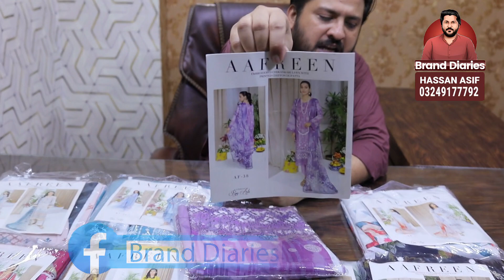Original Brand Suits Wholesale - CHRIZMA New Vol. Aafreen - Chikankari Collection | Huge Discount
Chrizma Chikankari Embroidered Lawn Collection 2023

Embroidered Chikankari Lawn Shirt
Printed Chiffon Dupatta
Dyed Cotton Cambric Trouser